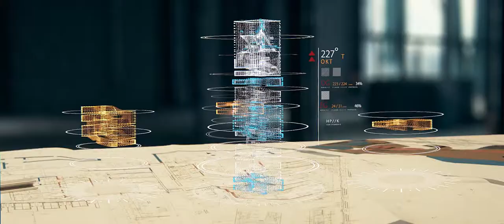MSB Projekt- und Baumanagement GmbH & Co. KG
Die MSB Projekt- und Baumanagement GmbH & Co. KG verfügt über 20 Jahre Erfahrung in den Gewerken Bau, TGA und ELT. Mit fachübergreifendem Expertenwissen steht MSB für die professionelle Abwicklung von Bauvorhaben (Neubauten, Sanierungen/Modernisierungen, Ertüchtigungen und Instandhaltungsmaßnahmen) über alle Leistungsphasen hinweg. Als Task Force unterstützt MSB Delta private und öffentliche Auftraggeber von „Bauprojekten in Not“, übernimmt die Schnittstellenkoordination aller Gewerke und sichert die termingerechte Fertigstellung der Bauvorhaben.